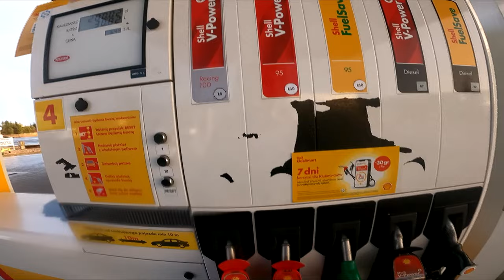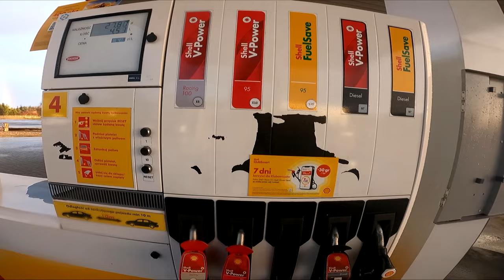PRZYJEZDŻA WIDZ KUPIC RAPTORA QUADY 700